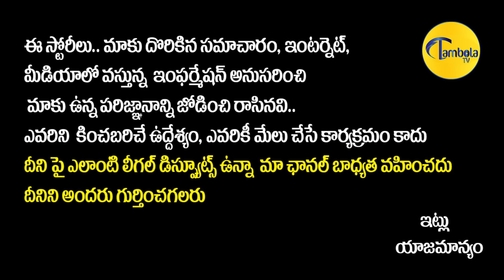Byreddy Siddarth Reddy Speech in Public Meeting At Chilakaluripet | MLA Vidadala Rajini | TambolaTv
Tambola Tv Presents Movie Updates, Movie Public Talks, Movie Promotions, Political Critical Analysis, and Political Updates.